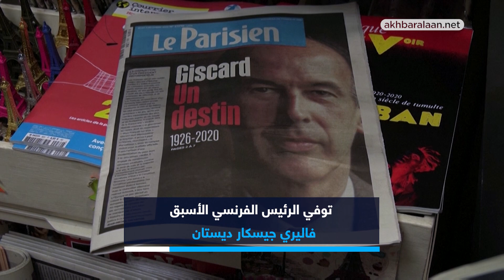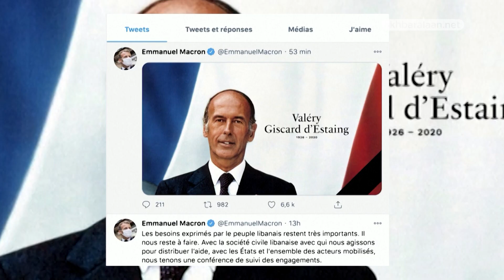كورونا ينهي حياة رئيس فرنسا الأسبق فاليري جيسكار ديستان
توفي الرئيس الفرنسي السابق، فاليري جيسكار ديستان، عن عمر يناهز 94 عاما بعد إصابته بفيروس كورونا#

وتولى جيسكار ديستان، وهو من يمين الوسط، الرئاسة لفترة واحدة بدأت عام 1974.

وتميزت السنوات التي قضاها في المنصب بسن قوانين ليبرالية متعلقة بالطلاق والإجهاض والحمل.

كما تميزت رئاسته بالاستثمار في الطاقة النووية والقطارات عالية السرعة.